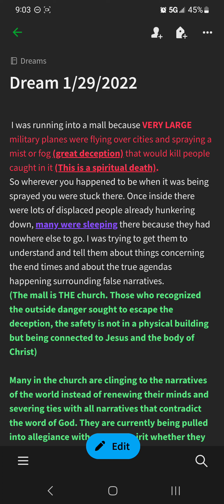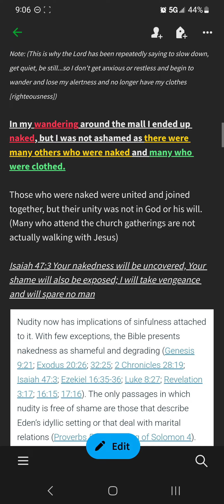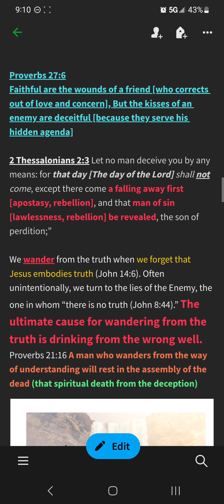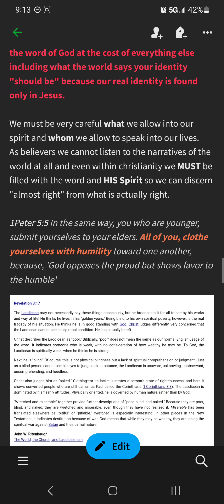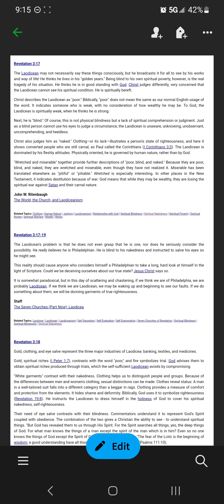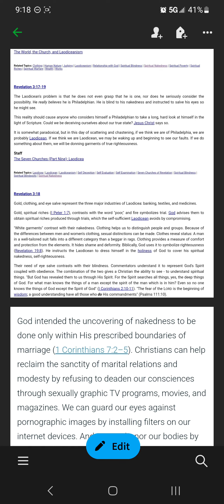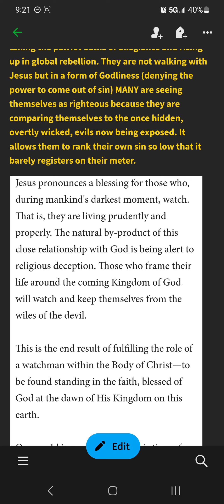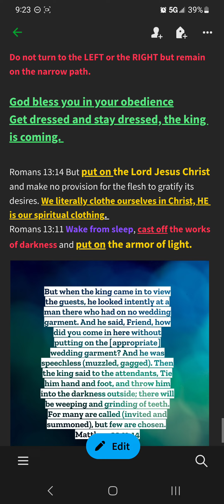Get dressed, stay dressed...The king is coming.